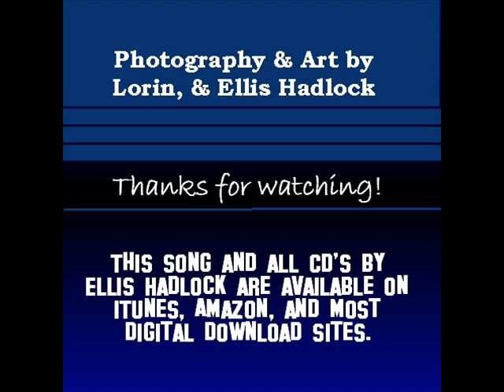The Ocean is Calling - Ellis Hadlock Music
The Ocean is Calling: Take time to enjoy the ocean, beach, waves, and tranquil atmosphere.